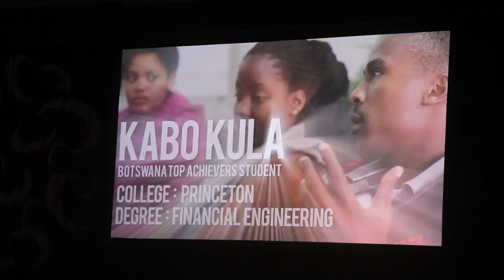Live From JCK Las Vegas 2013 Day 2: Rob Bates With Diamond Empowerment Fund's Nancy Orem Lyman